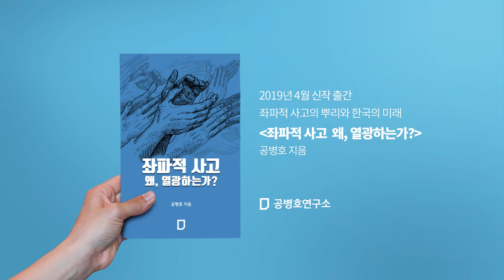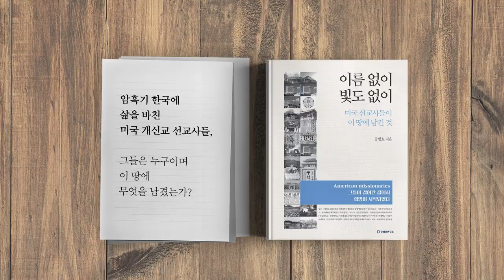대통령 모욕하기, 왜? [공병호TV]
대통령 모욕하기, 왜?

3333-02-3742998 카카오은행 (예금주 : 공병호)